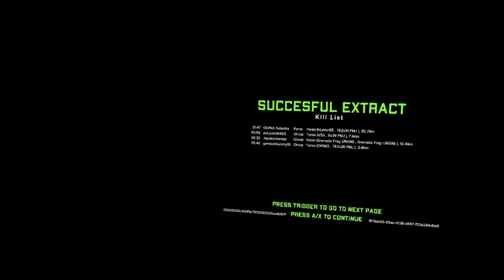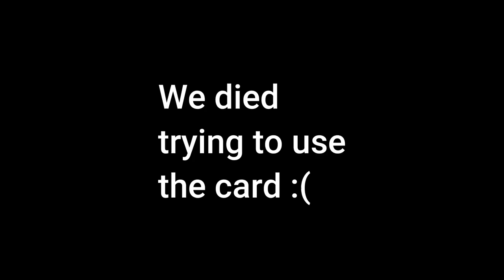Discover the untold power of teamwork in Ghosts Of Tabor! featuring@jayden0joestar905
Just a short compilation of funny moments in Ghosts Of Tabor with my friends! Everything from Teamkilling and Finding Rare loot and Airdrops!

Sorry for not uploading as much, getting content can be difficult at times :(

All music in the video is by Your Best Friend Jippy

The outro is Your Best Friend Jippy